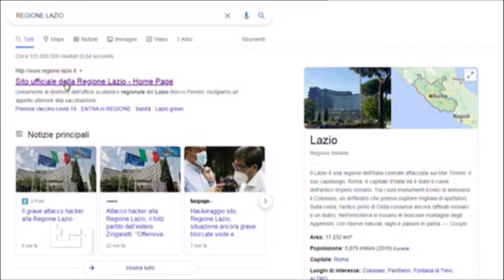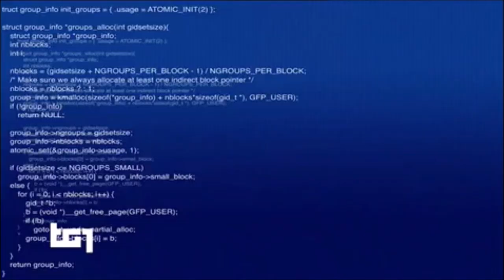Covid, bloccato il sistema informatico della Regione Lazio. Lamorgese riferirà al Copasir